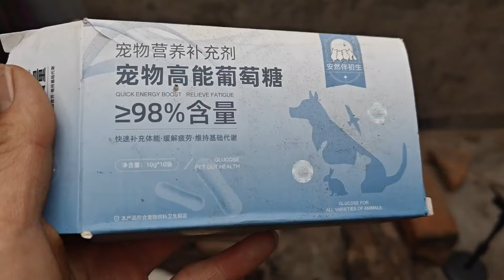为了不让狗狗们挨冻，小乐斥巨资购入大量煤，只为能让狗狗们活下去【理发师小乐和流浪狗】